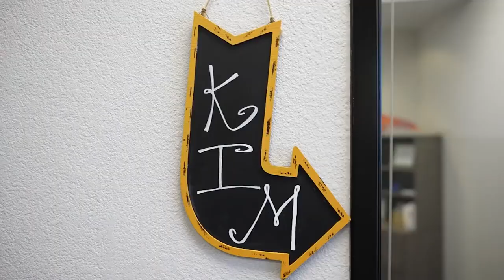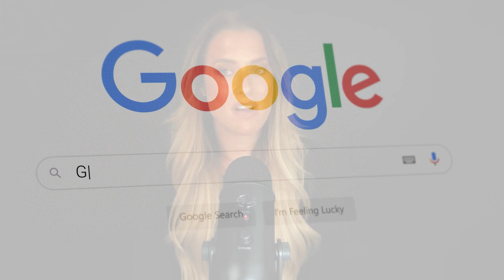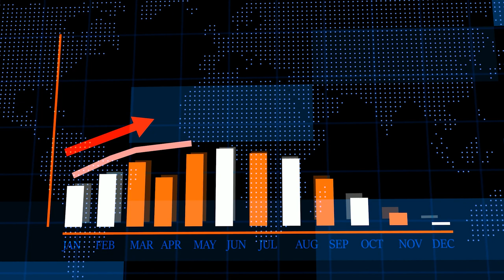The Ultimate Guide On Building Your Brand in Social Media | Shannon Gillette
What if we told you you're missing out on THOUSANDS of leads by not building your brand on social media?

In this video, we are joined by Shannon Gillette, the leader of the Gillette group in the Phoenix area to talk to give us The ultimate guide on building your brand on social media! Shannon is a real estate expert and is known for her marketing skills on YouTube and Instagram. She has closed 106 units and is on track to sell $100,000,000 in sales volume, making her a true industry leader.  Don't miss this opportunity to learn from one of the best in the business and get some valuable tips and insights on how to succeed in the real estate industry.

00:00 Introduction
01:10 Guest Intro
02:20 Lightning Round
04:39 Texting Challenges and Women's Aspirations in Life and Business
09:17 Building Trust through Consistent YouTube Content Creation
13:13 Consistency and Patience in Real Estate Videos
17:32 Consistency and Passion in Social Media Content Creation
21:49 Using YouTube for real estate marketing and lead generation
26:01 Online Presence and Branding for Real Estate Success
30:19 Creating engaging youTube content unrelated to real estate can still attract potential clients and followers
34:38 Overcoming Fears for Client Benefits
38:41 Embracing Technology and Collaboration in Real Estate
42:58 Adapting Online for 100 Million Volume
47:11 The Significance of Giving Back in Real Estate
51:10 Prioritizing Success Over Short-Term Gains